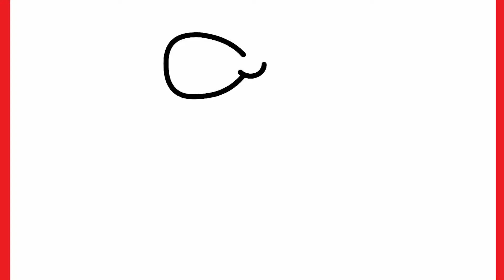Comment dessiner un joli coffret cadeau pour la Saint Valentin